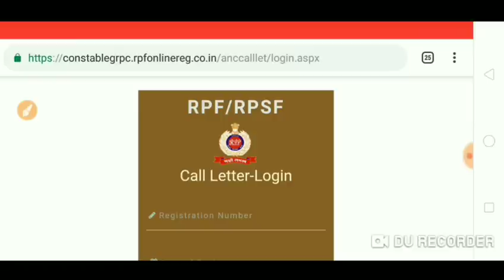RPF CONSTABLE ANCILLARY POST/ADMIT CARD OUT FOR CBT EXAM 2019/RPF সহায়ক পদের পরীক্ষার ADMIT প্রকাশিত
RPF CONSTABLE ANCILLARY POST//ADMIT CARD OUT FOR CBT EXAM 2019